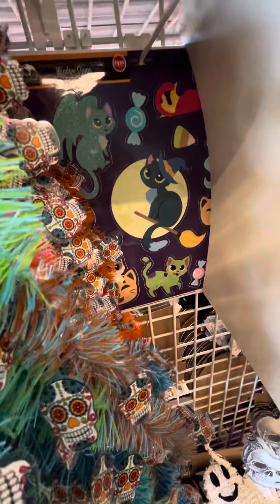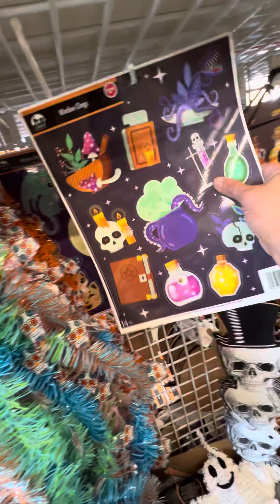Dollar tree Halloween and Christmas